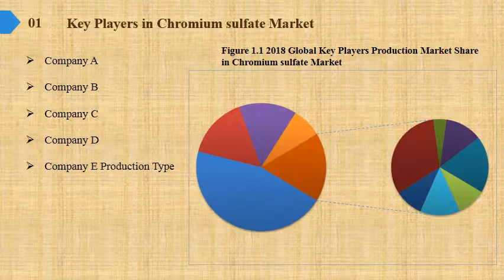Chromium sulfate Market Report 2019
Chromium sulfate Market Research Report, identifies new revenue opportunity in Chromium sulfate industry. The report aims at estimating the market size and future growth of the pressure control equipment based on offering, process, application, vertical, and region.